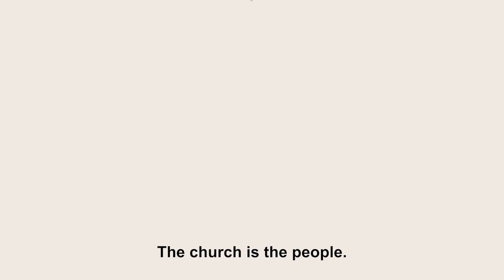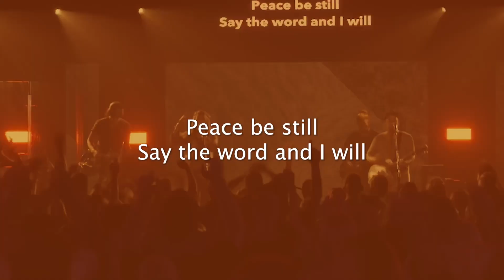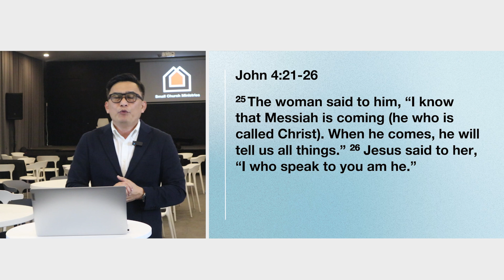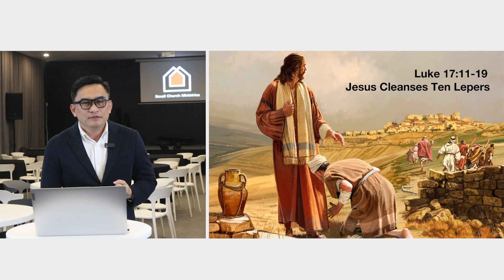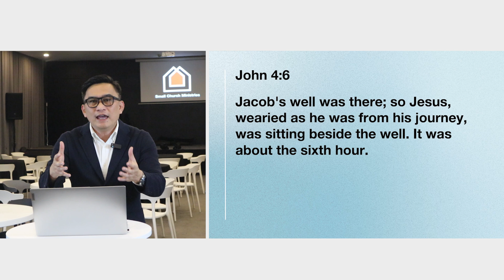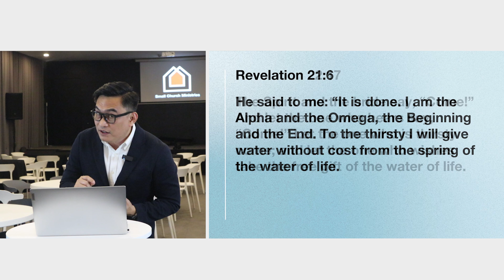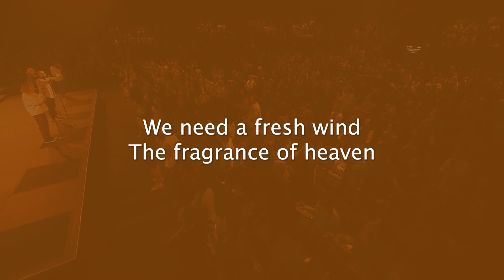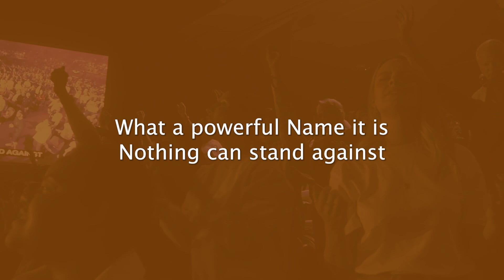The Seventh Man (The Story of the Woman at the Well)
📢Welcome to the Small Church Ministries online service!

In this message, you will learn the important lessons from the story of Jesus meeting a Samaritan woman at the well. In ancient times, the well was both a literal and symbolic center of the community. It provided the water, the essential source of life, that everyone relied on.

Jesus said, “If you knew the gift of God and who it is that asks you for a drink, you would have asked him and he would have given you living water” (John 4:10).

✅ Small Church Ministries' mission is to love God, love people, and make disciples. You can also join our Worship Services every Sunday at 10:00 a.m. at CityMall Dau, Mabalacat, Pampanga.